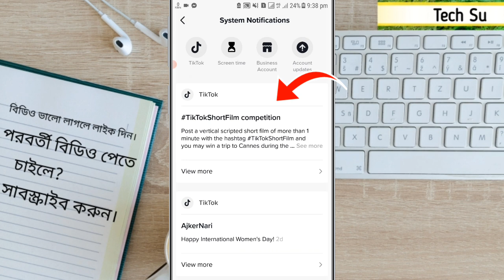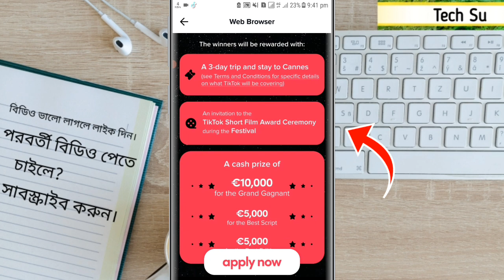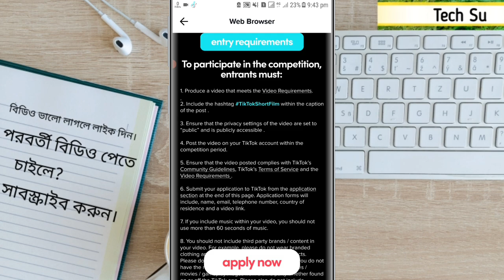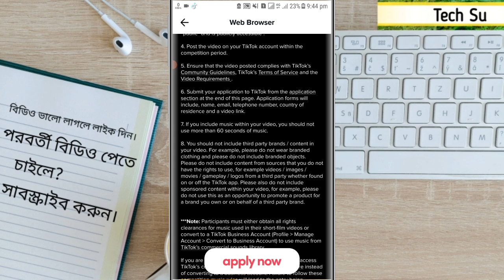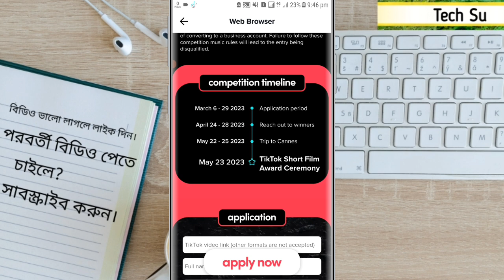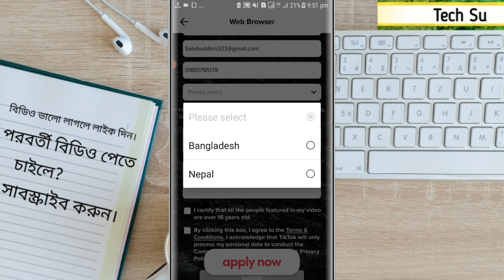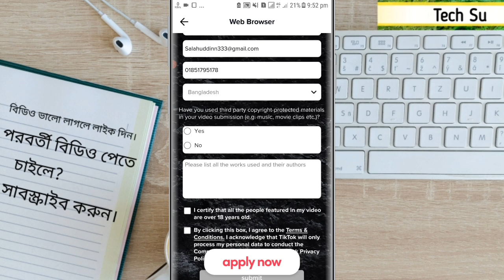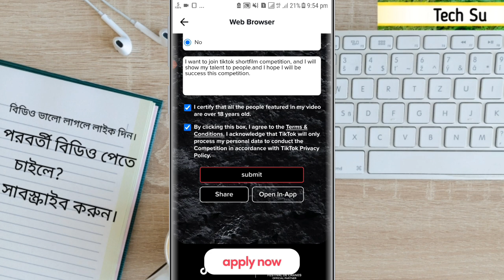TikTok Short Film Competition | TikTok monetization update | Apply tiktok short film competition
TikTok  Short Film Competition 2023 Or tiktok short film award ceremony.TikTok  Short Film Competition return.This video you learn how how to apply tiktok short film competition 2023.And how to apply tiktok prizes.And you can know that TikTok monetization update 2023.